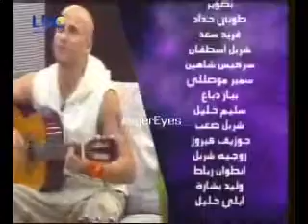Qwaider - End Daily 22-05-2008